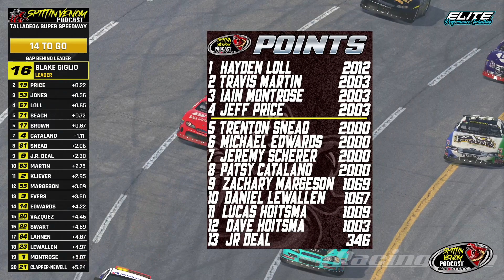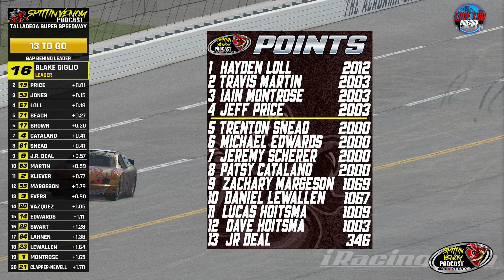Spittin Venom ARCA Series - Season 9 - Round 13 - Playoffs Round of 8 Talladega